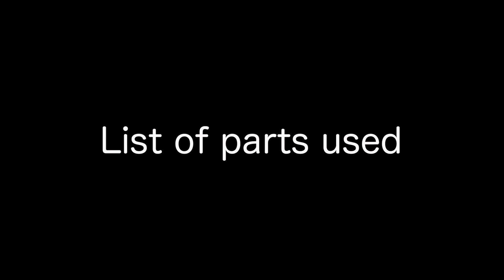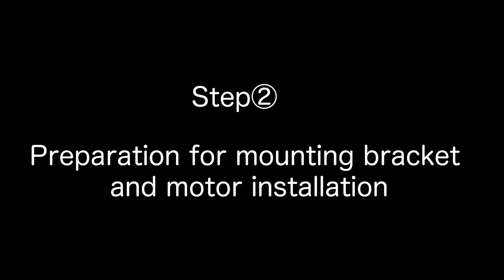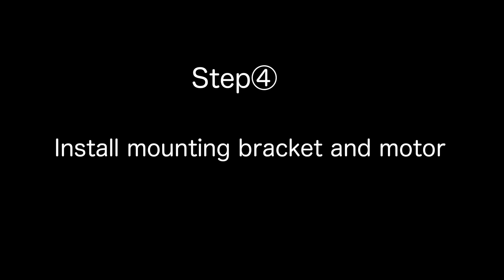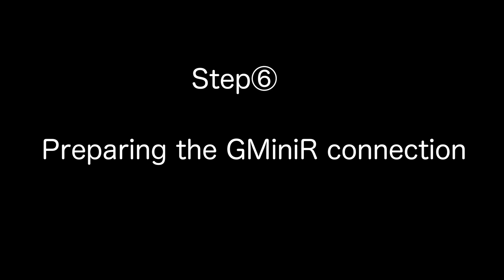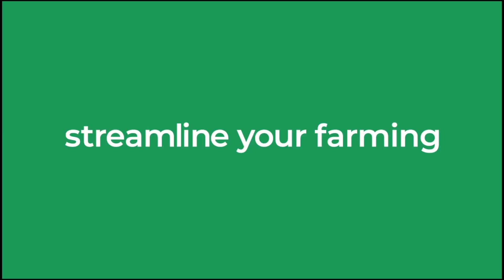How to install the automatic steering system for tractor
This is an easy-to-follow guide on how to install the automatic steering system from Agri Info Design, LTD. The estimated installation time is about one hour. This system will make your agricultural work easier and more profitable.